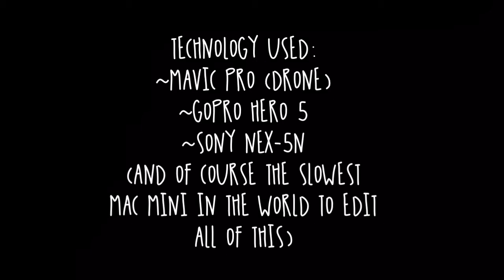amaranthine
(adj.) undying, immortal, eternally beautiful

song:
white winter hymnal by: fleet foxes

hope you enjoy loves🌊
-Ava Mae

(p.s. I own all footage😉)